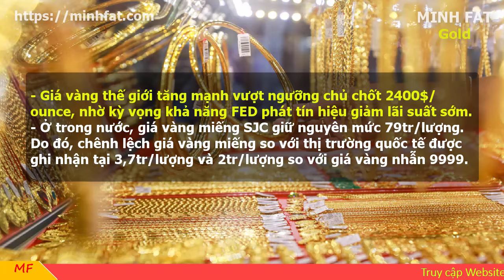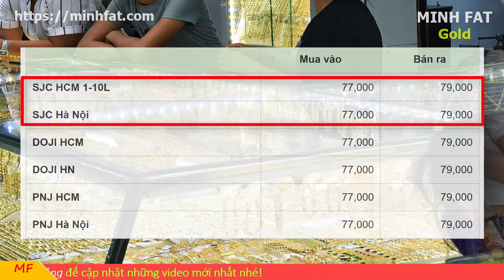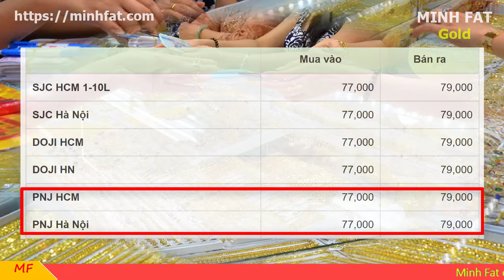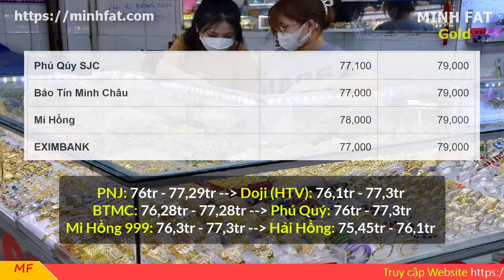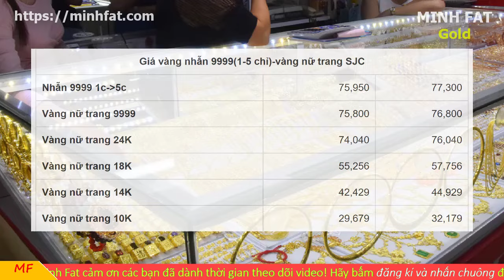Giá vàng hôm nay ngày 01/8/2024 - giá vàng 9999, vàng sjc, vàng nhẫn 9999,...